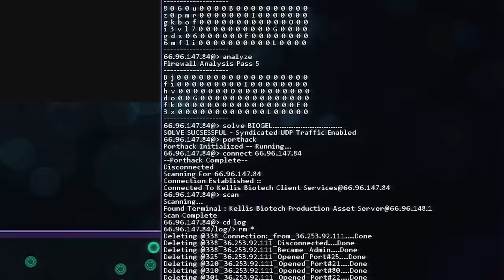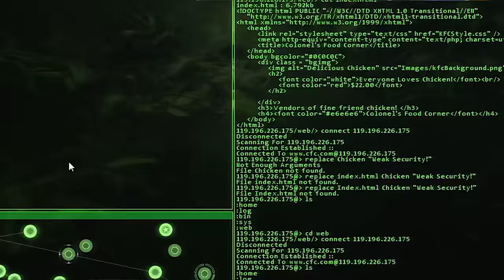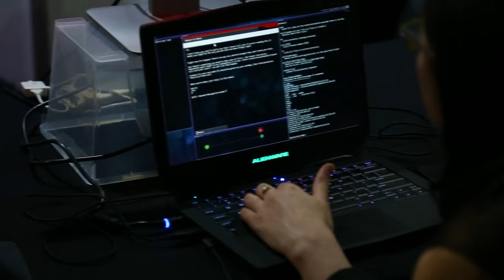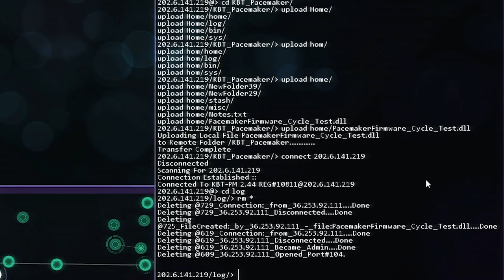Hacknet developer Matt Trobbiani - GG Pocket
NichBoy chats to Matt Trobbiani about the success of his game, Hacknet.